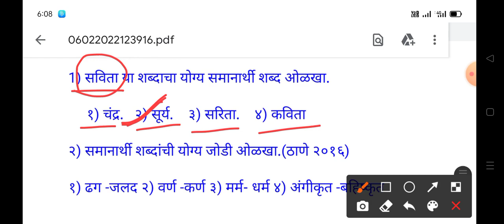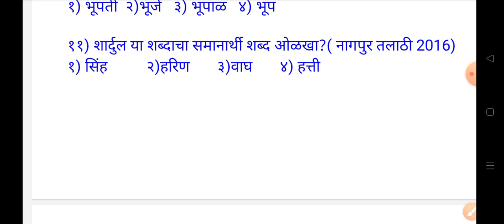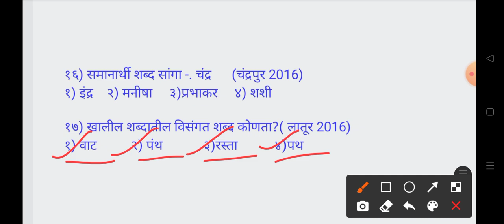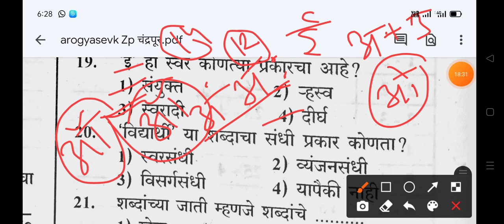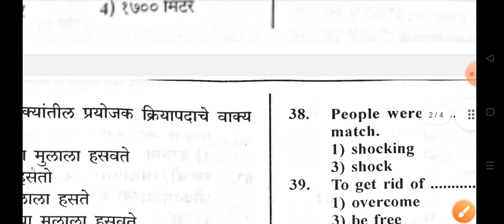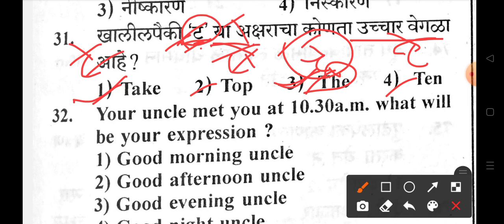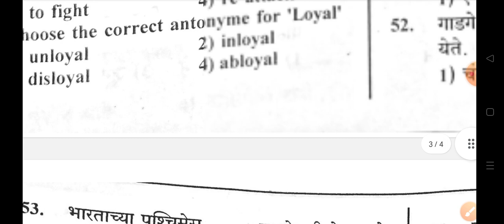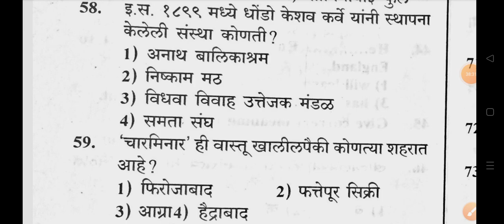मराठी व्याकरण समानार्थी शब्द|GK सर्व स्पर्धा परीक्षा साठी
मराठी व्याकरण समानार्थी शब्द|GK